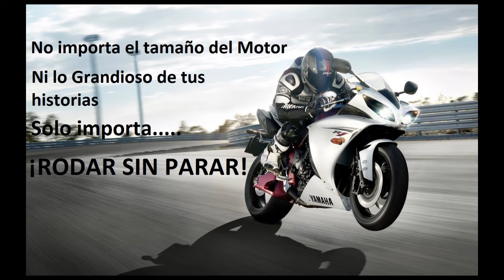Trip playa bonita costa del sol!!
En esta ocasión estuvimos rodando junto con Club Yamaha FZ El Salvador compartimos un excelente dia en la costa del sol.

Somos un grupo para todos aquellos que disfrutan Manejando su moto. No importa marca ni cilindraje, todos son bienvenidos ...!
Mas que un club un grupo de amigos.

1- Dan Farber - Fresh Off The Grill
2- HUNGRY By Rob Bailey and The Hustle Standard
3- Fit For Rivals - Crash
4- The Offspring - The Kids Aren't Alright